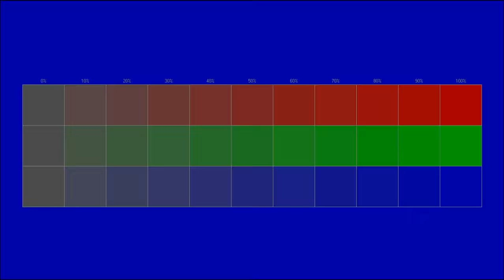Free instrumental You can use for any purpose 145